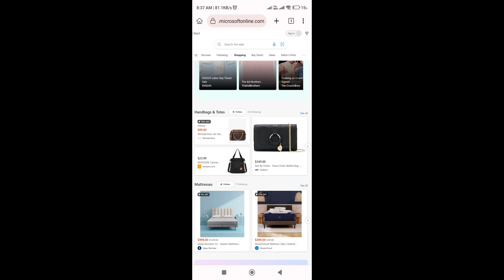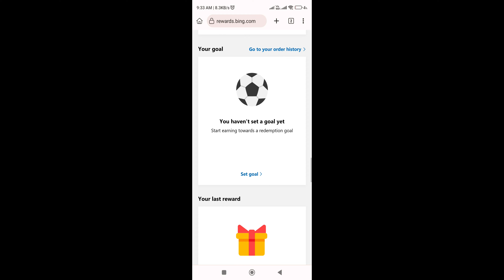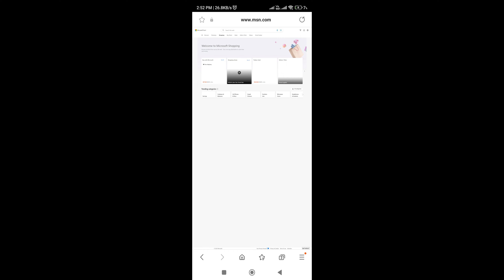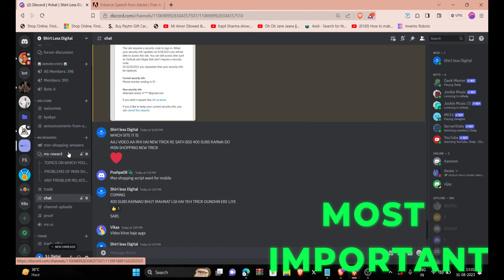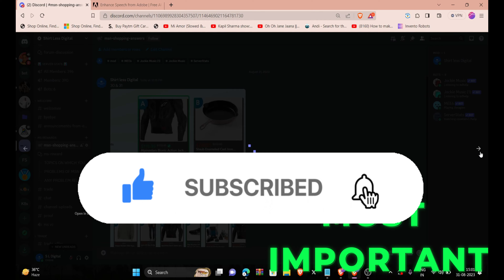Get Microsoft Rewards Msn Shopping MOBILE 💯100 Points Daily Without Any Problem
In This Video I am Going To Give A new trick to grind msn shopping points in mobile

his Is The Fastest Way To Get Points in Microsoft Reward New Account[4000 Points In One Day]

microsoft rewards server refresh
microsoft rewards panda problem
microsoft rewards 1 july new update
microsoft rewards new update 1 july
aasif sheikh microsoft
microsoft rewards new update 2023
microsoft rewards new update 15 June
microsoft rewards 15 June new update
aasif sheikh microsoft
aasif sheikh 28
aasif sheikh28
microsoft rewards 250 amazon gift card not showing
microsoft rewards amazon gift card not showing
microsoft rewards amazon gift card not showing today
microsoft bing rewards amazon gift card not showing
microsoft rewards amazon gift card not showing,microsoft rewards amazon gift card redeem problem,microsoft rewards